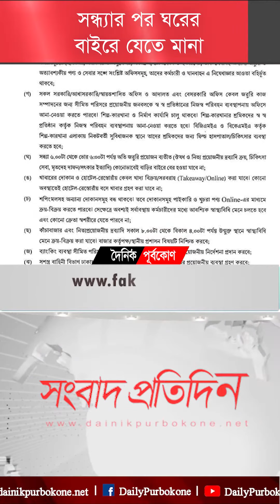আজকের সংবাদ প্রতিদিন (০৪ এপ্রিল ২০২১) | Bangla Latest News Purbokone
আজকের খবর

# জীবনটা বড়, জীবনটা আগে: প্রধানমন্ত্রী
# সন্ধ্যার পর ঘরের বাইরে যেতে মানা
# তীব্র যানজটে থমকে গেছে চট্টগ্রাম
# করোনায় একদিনে আক্রান্ত ছাড়ালো ৭ হাজার